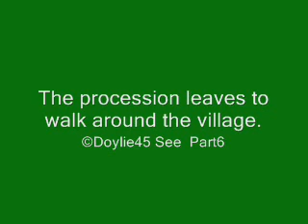Spanish Traditions Semana Santa Easter parades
The holy week parade in Villanueva del Trabuco Malaga, Andalucia, Spain. This large village is between Malaga and Granada airports and close to Antequera.

Villas holidays in this village.